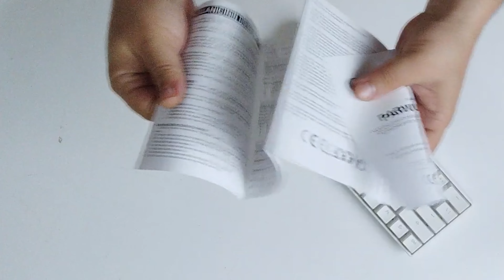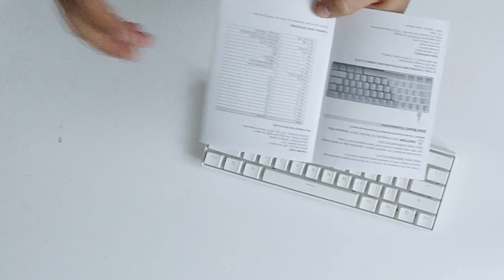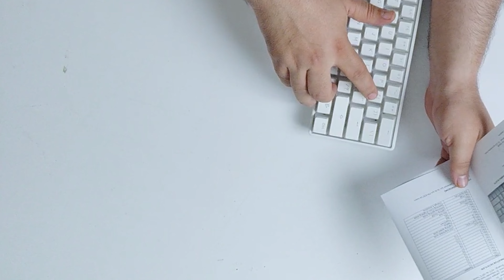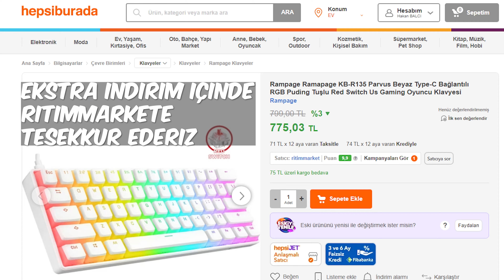TR'DE İLK - EN ÇOK ARANAN 61 TUŞLU MİNİ KLAVYE - Rampage PARVUS incelemsi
Merhabalar Bu videomda Pudding keycap'e sahip Rampage'in Parvus isimli klavyesini tr'de ilk olarak sizlerle birlikte inceleyeceğiz. 50 milyon tuş basım ömrüne sahip ürün huano switch ile geliyor. 18 farklı RGB aydınlatma seçeneği sunuyor. Macro desteği mevcut olan klavye küçük boyutları ile minimal bir kullanım sunuyır. Ayrıca Şu an yurtdışında satılan muadiilerinden fiyat olarak uyguna geliyor.

Ürünün Macro proğramı eklenecek siteye.